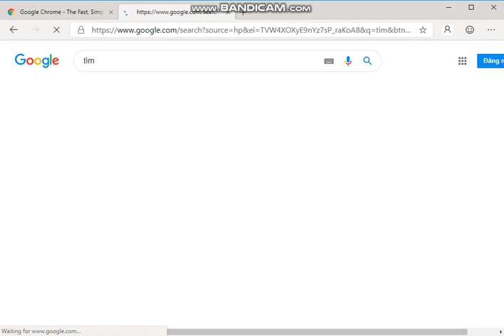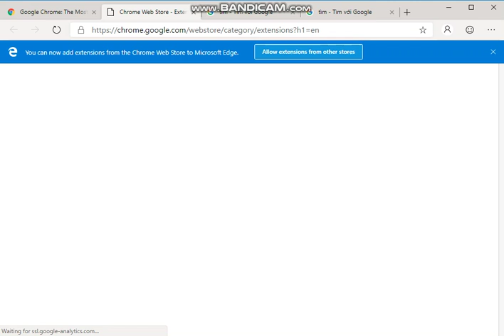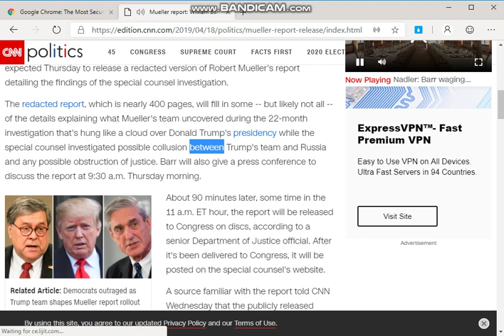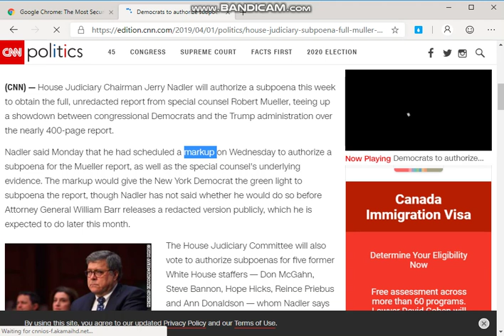Hướng dẫn Microsoft Edge Chrome, đặt Google làm search bar, bổ sung mở rộng - Extentions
Hướng dẫn Microsoft Edge Chrome:
- Đặt Google làm search bar,
- Bổ sung mở rộng - Extentions (bổ sung từ điển như Coccoc)